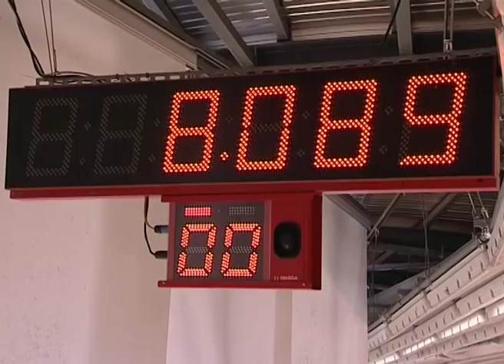Сочи в 2017 году примет Чемпионат мира по бобслею и скелетону Новости Эфкате